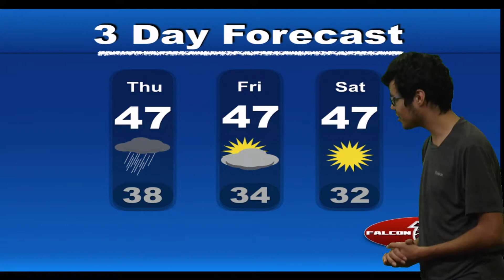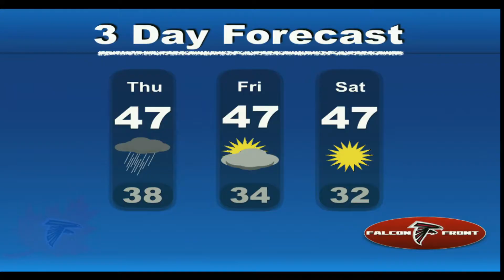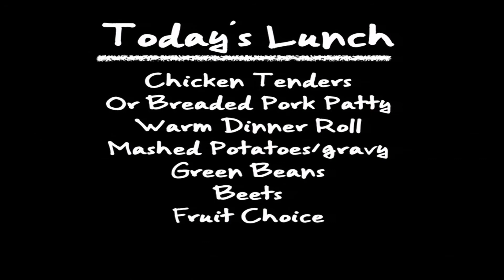Falcon Front (11/30)